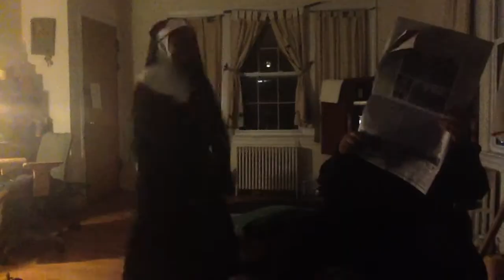Harlem Shake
** Made with the Harlem Shaker Maker iPhone App